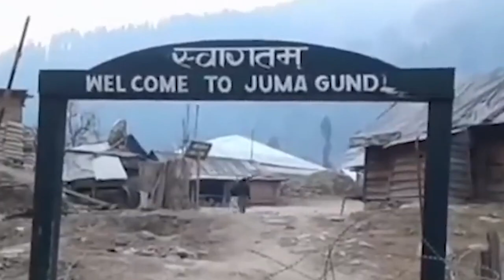J&K_Iap 5 ngut ki lehnoh dep train ha Afghanistan; Kahnglad ka Indian Army ia jingiasuhbuit lehnoh